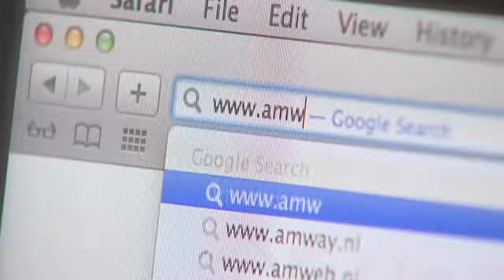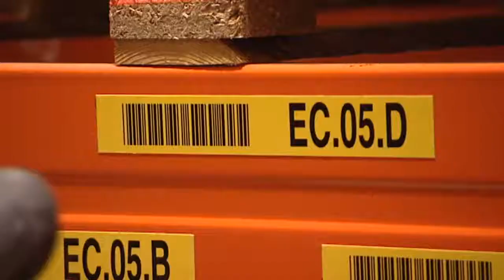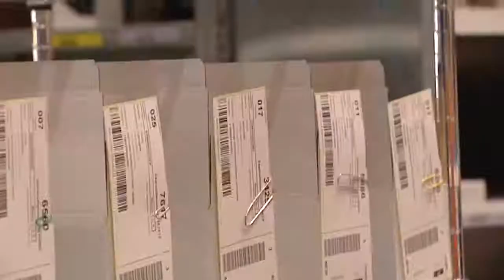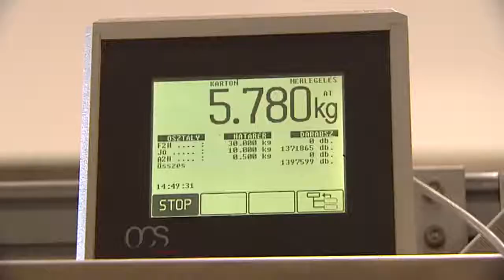Der Weg der Amway Produkte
Amway Distribution Center: Das folgende Video zeigt, wie Ihr Amway-Auftrag abgeholt, verpackt, versendet und an Ihrer Haustür geliefert wird.